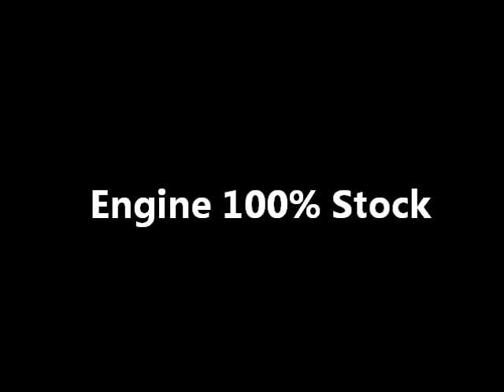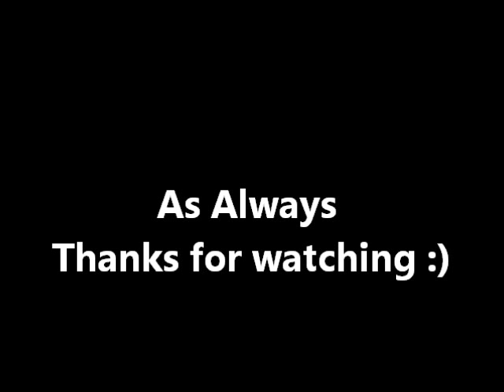Forza 4 Exhaust Comparison (1959 Cadillac Eldorado Biarritz)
cool car